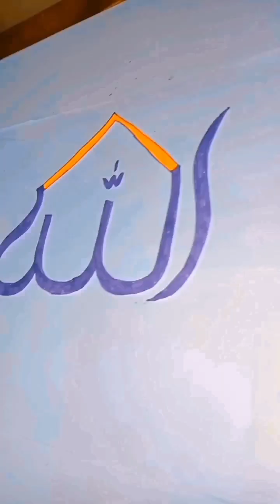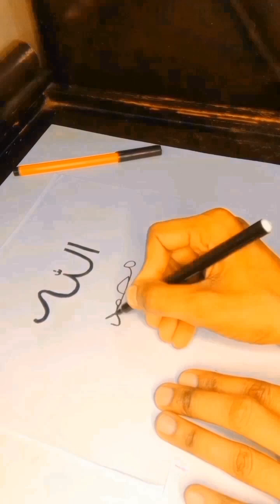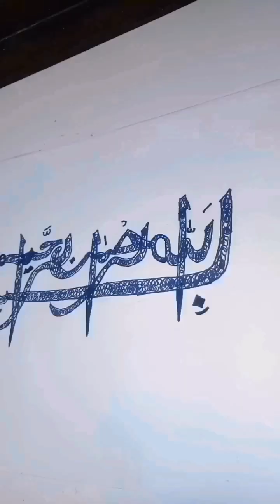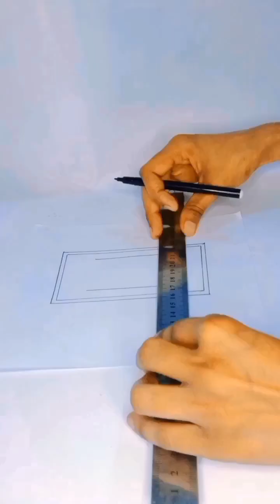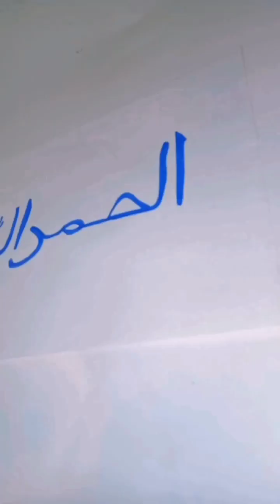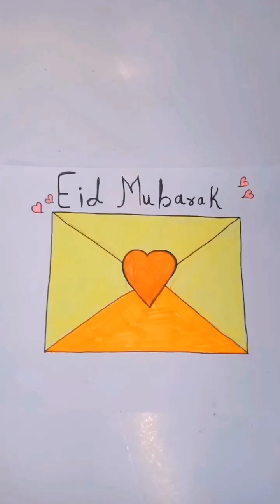Our art journey of Ramzan 2023 || All videos of month of Ramzan .....